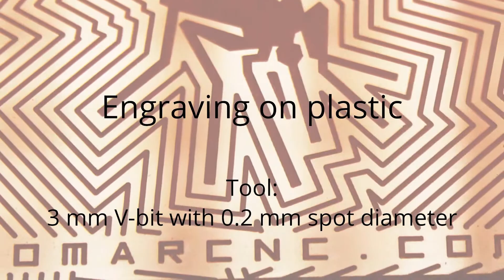Desktop CNC "KOMAR" Engraving on plastic